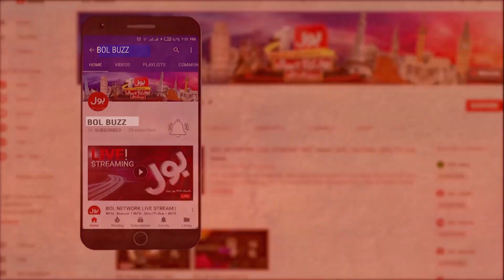Dua zahra Case Public Reaction | Dua Zahra New Update | Dua Zahra Video Bayan | BOL BUZZ